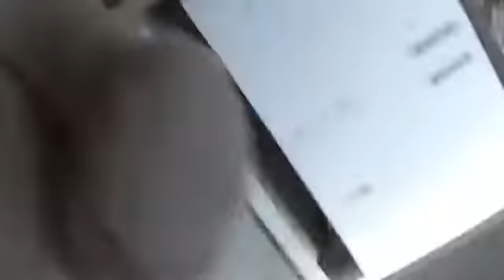The Fairly OddParents(9)